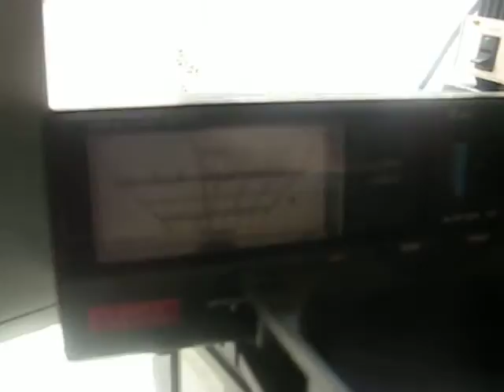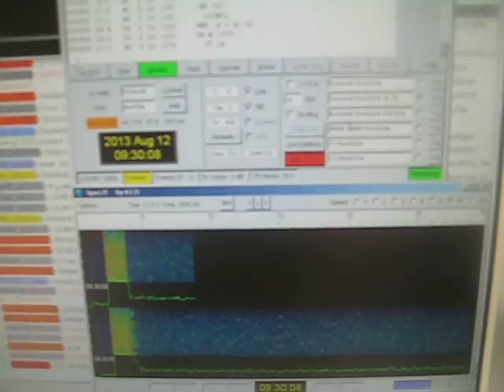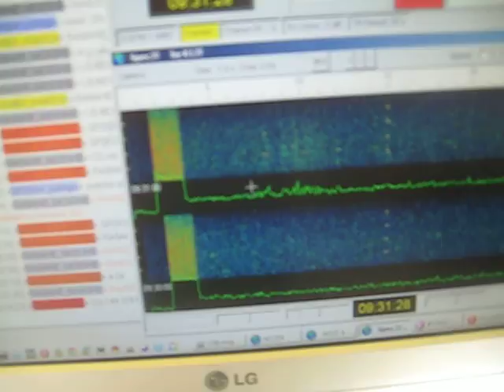Meteor Scatter RA4SD/4 in LO47BD Perseids 2013 (at work)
Meteor Scatter DXpedition RA4SD/4 in LO47BD.
My setup: FT-897 around 40 wt, 9 el yagi, LNA
Date Aug-11/12-2013

Радиоэкспедиция RA4SD/4 для работы отражением от метеоритных потоков (Пересиды) 11-12 августа 2013г в Кировскую область, Яранский р-н, LO47BD.
FT-897 around 40 wt, 9 el yagi, LNA.